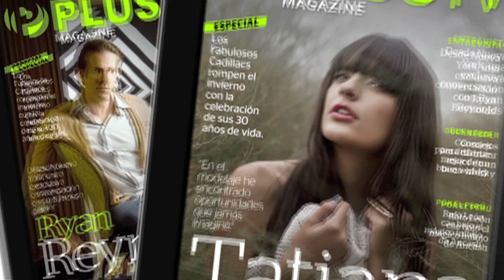Promoción Plus TV Magazine agosto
¡Ya salió la edición de agosto de Plus TV Magazinne! Disponible para descarga gratuita Androids, Ipads y iPhones a través del App Store y el Play Store.